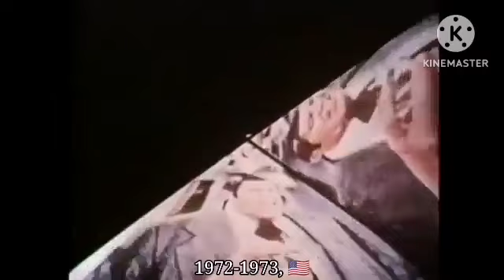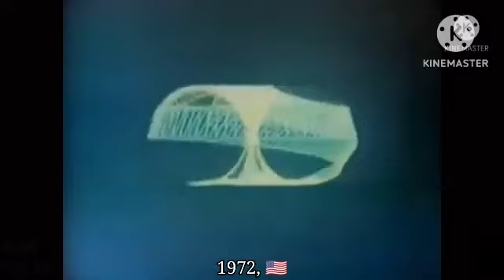Logos Between 1951-2022 (Part VII) (3/4) 1972